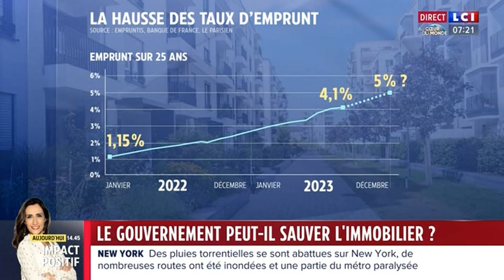Catherine André - Samedi 30 Septembre 2023